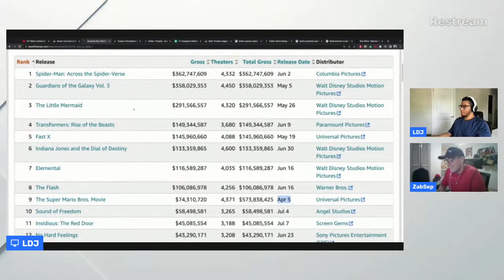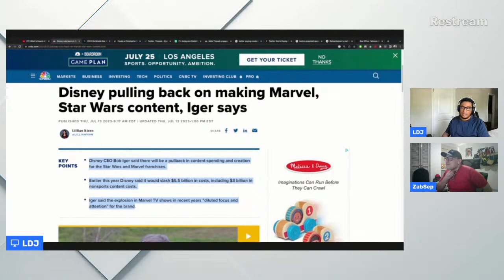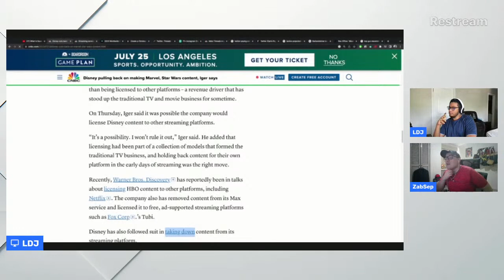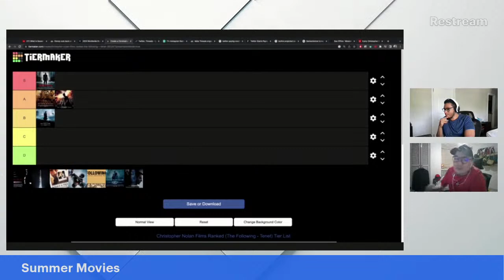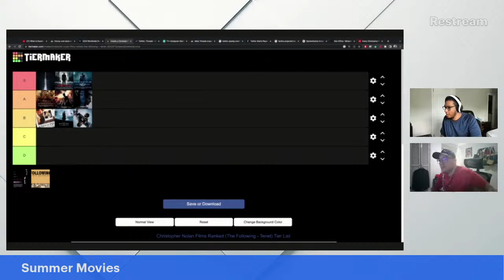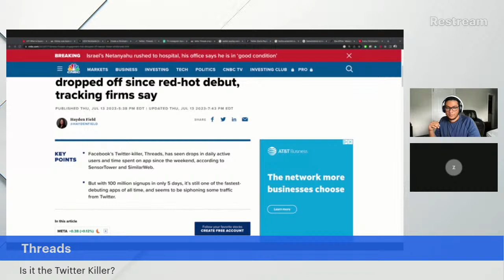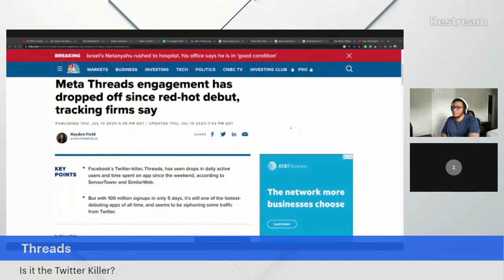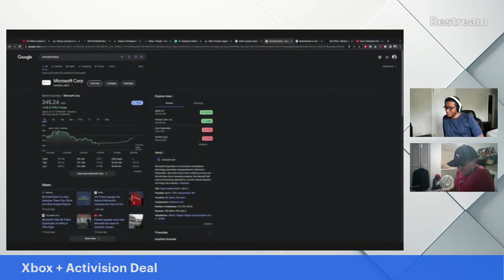OnlyFillers Podcast Ep. 16 Summer movies + Threads?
Is Indiana Jones done? What is Threads? The Boyz cover all and more